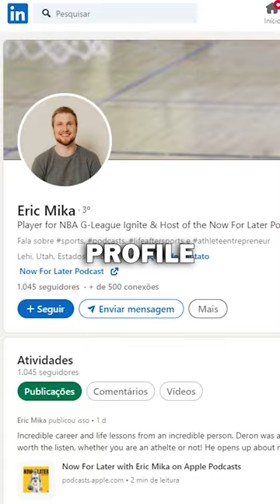Venture Capital Firm Intern PLAYING For Team USA!? 🤔 I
While the USA select team is usually known as the team’s B team, fans were surprised when they saw a man named Eric Mika make the lineup.